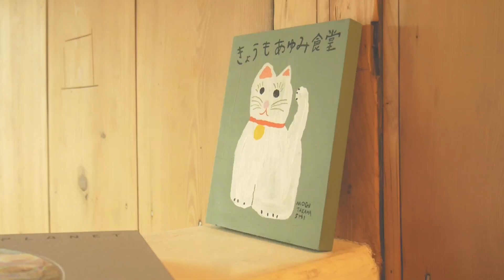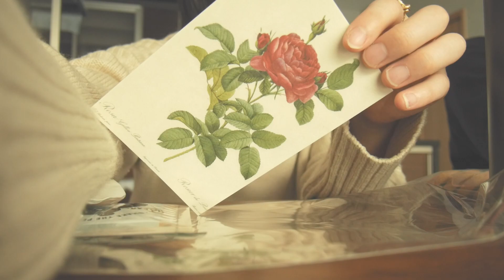【VLOG】私の素敵な友人の話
もう３月ですね。春が待ち通しい。
なんだか気分もウキウキする

春っぽい話も舞い込んできて、
毎日幸せが溢れてる。
この感じ忘れないようにしよう。